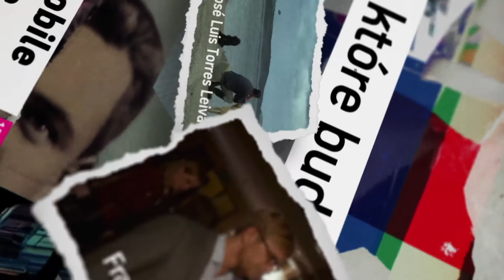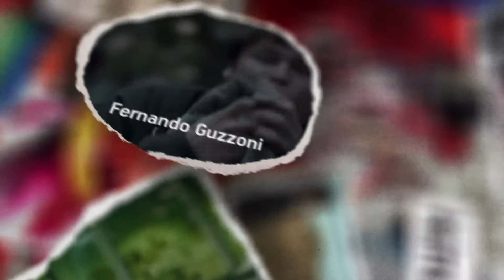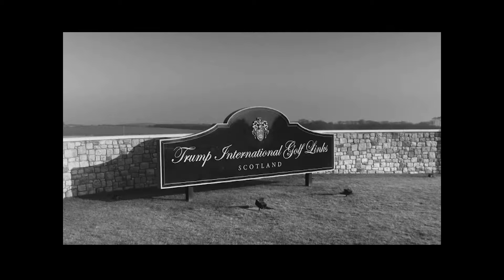Punkt Widzenia Wrocławia - Agata Burdzy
Redaktor Łukasz Kocur zaprasza bardzo serdecznie na dzisiejszy Punkt Widzenia Wrocławia. Przyglądamy się bliżej hasłu Wrocław - miasto spotkań oraz festiwalowi T-Mobile Nowe Horyzonty. W naszym studiu gości koordynatorka imprezy Agata Burdzy.